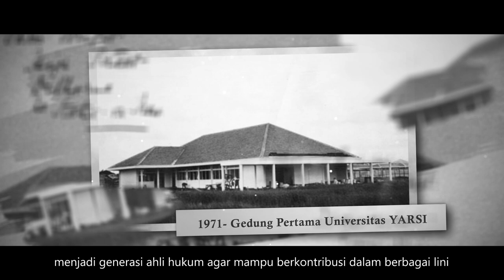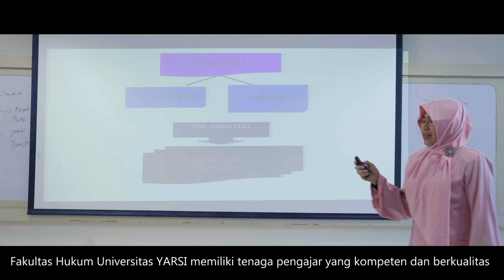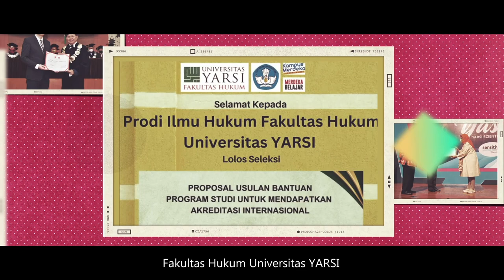Video Profil Program Studi Ilmu Hukum